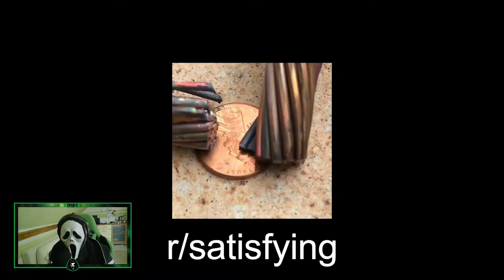Tohle vážně uspokojí 999% lidí!🤤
A máme tu opět reddit videa, tentokrát na téma: r/satisfying.
Rendis
.Good Friend..Good YouTubeR.
©Fraje®2020